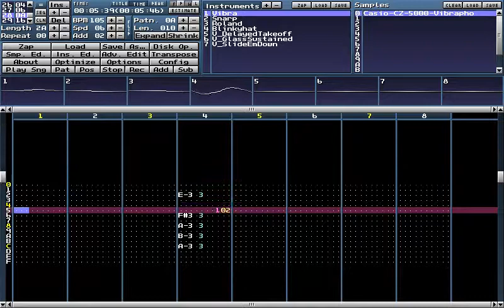Space Vixen - Euhedral Cathedral [Lo-Fi]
Like what you hear? Consider spending $1 on a full album download!

This song was originally going to be much more active and a whole lot weirder, but after I had the basic chord progression down, I realized it was gonna be a super chill jam, and I have to say, it turned out really nice for my first real attempt at making a Lo-fi jam.

No accompanying game video this week, cause I couldn't be bothered to record and edit something together before the deadline. Hopefully next week? We'll see!